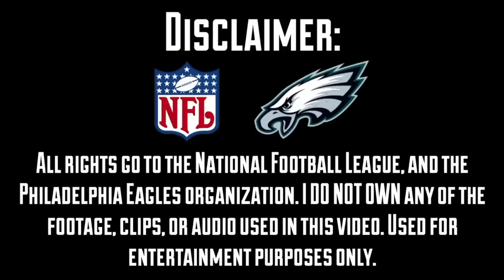Philadelphia Eagles Defense Highlights "No Phly Zone" │HD│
Some defensive highlights from the 2015 season.
This does not include any of our offseason additions, I will be making another video with them.

(I Know I didn't include them all, I ran out of time)

Thanks @mrragerkid for the recommendation
Thanks @phillybldgreen for the edit